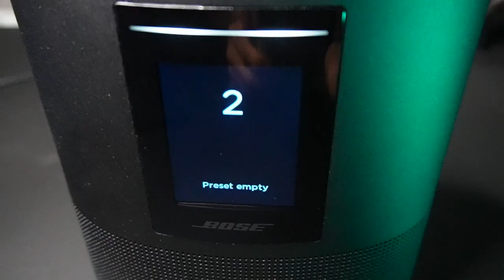بهترین اسپیکر خانگی Bose 500